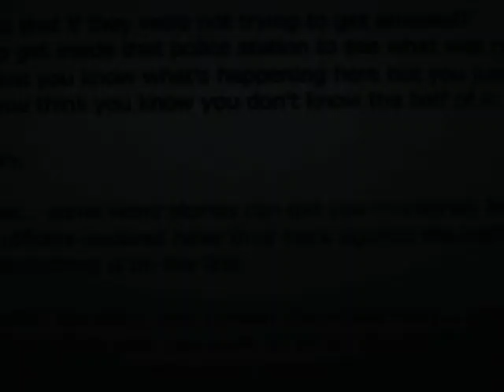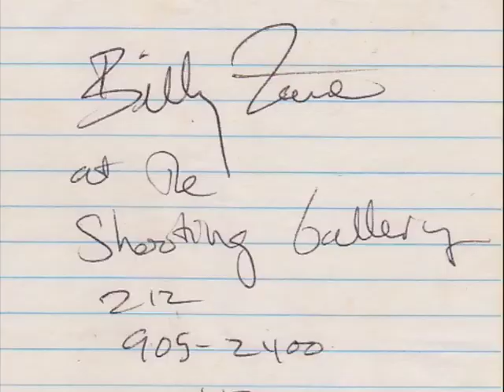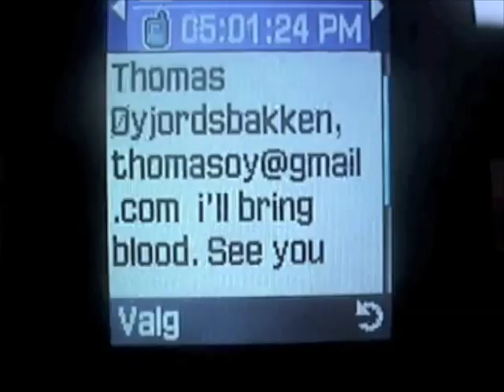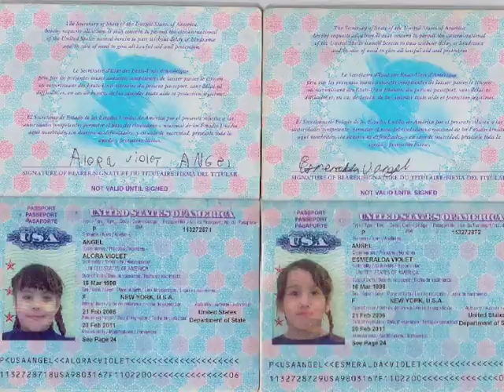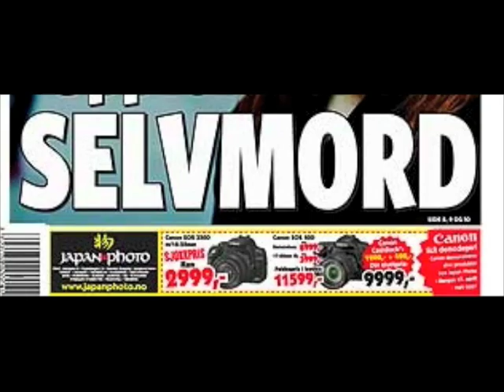Purported manifesto from Norway TERROR SUSPECT details war plan 2011 shocking video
news material below:

[Update: 12:50 p.m. ET, 6:50 p.m. Oslo] A person dressed as a policeman has fired shots at the Labour Party Youth Camp on Utoya island in Norway, Norwegian state broadcaster NRK and the press representative for the Norwegian state secretary said Friday. Many people are injured.

NRK says the shooting is continuing. It says there are about 700 people at the camp.

[Update: 12:48 p.m. ET, 6:48 p.m. Oslo] Shots were fired at an Oslo youth meeting following the blast, police told Reuters, quoted by CNN TV. No further details were available.

A reporter with State TV broadcaster NRK is reporting that there is mass confusion within the city. The cause of the blast remains unknown, and no one has claimed responsibility.

CNN terrorism analyst Paul Cruickshank said it was far too early to draw any conclusions on whether it was terrorism and who would carry it out. But, he said, by looking at the extent of the damage, it was plain to see the hallmarks of a major attack.

Cruickshank said that in recent months, there had been increased "chatter" about Norway, which had been investigating militants suspected of being linked to al Qaeda.

Norway also drew the ire of al Qaeda for publishing the controversial political cartoons of the Prophet Mohammed that appeared in a Danish newspaper and sparked outrage in the militant Islamic community.

The Scandinavian country also plays a part in NATO's operation in Afghanistan, and now, in Libya.

Norway has been largely spared from terrorism. But last December, an attempted suicide bombing in Stockholm shocked neighboring Sweden.

In July of last year, Norwegian authorities announced the arrests of three suspects in connection with an investigation into terrorist plots in New York and the United Kingdom.

The three were suspected of plotting terrorist attacks and having connections to al Qaeda, the prime minister's office said at the time.

Stoltenberg, who has been prime minister since October 2005, heads a coalition government made up of the Labour Party, the Socialist Left Party and the Centre Party.

[Update: 12:31 p.m. ET, 6:31 p.m. Oslo] iReporter Ian Dutton of New York told CNN when the explosion occurred he was sleeping in his hotel room. "The concussion was [such] that I felt like my bed was struck by lightning ... I thought it was an earthquake but Norway is not prone to earthquakes," he said.

He said immediately after the blast, people on the streets seemed stunned."There wasn't even initial panic, but more of a shock or 'how could this be?" he said.

The streets in the blast zone were strangely quiet after the commotion, he said. "Generally it's a pretty-hopping downtown area, but not now," he said. "The bystanders are being kept quite a distance away."